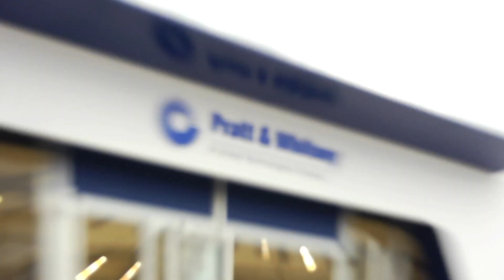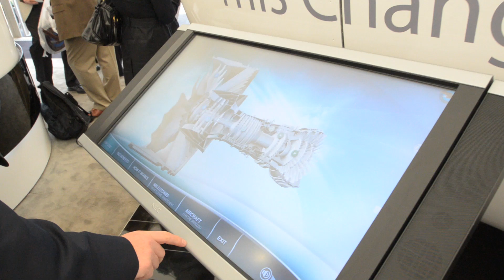Cebu Pacific Air Selects Pratt & Whitney PurePower PW1100G-JM Engines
Cebu Pacific Air (PSE: CEB), the Philippines' largest carrier, has selected Pratt & Whitney PurePower® PW1100G-JM engines for its order of 30 firm and 10 option A321neo aircraft. The agreement also includes a ten-year PureSolutionSM maintenance package for each engine. Deliveries are scheduled to begin in 2017. Pratt & Whitney is a division of United Technologies Corp. (NYSE: UTX). for more news.